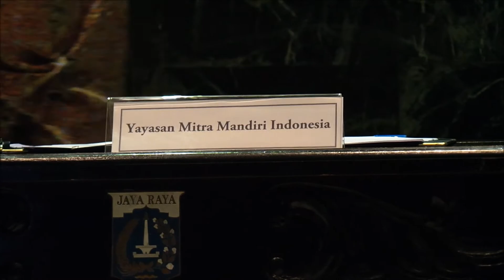Gubernur Ahok Tegaskan Iuran Rsusn Bukan Sewa